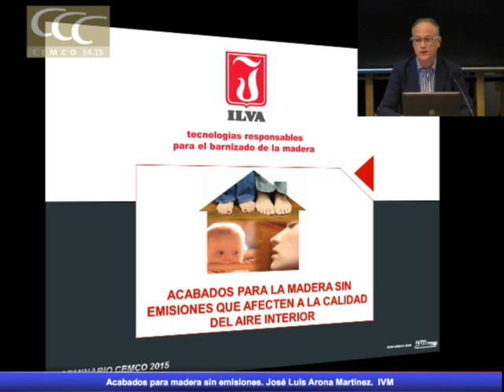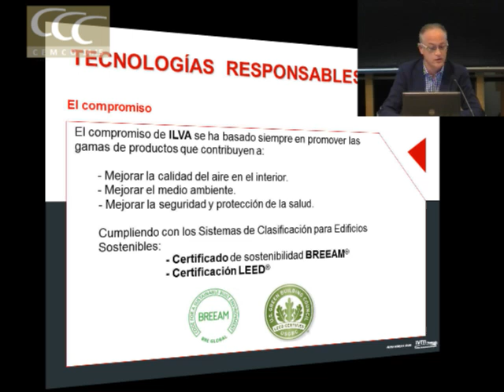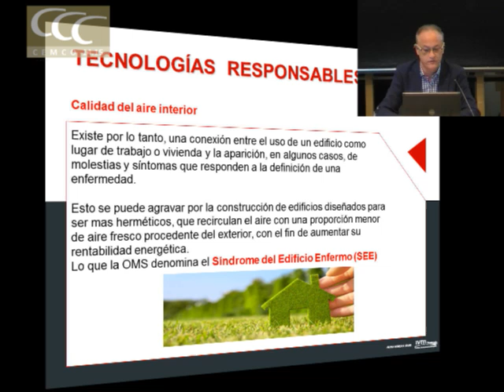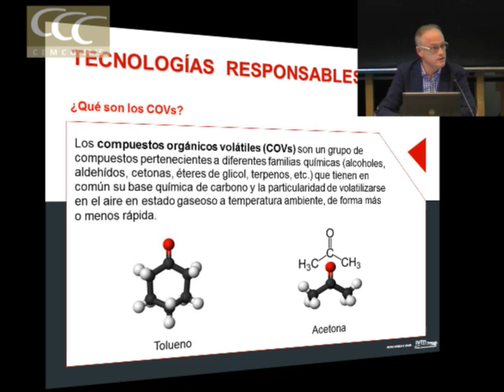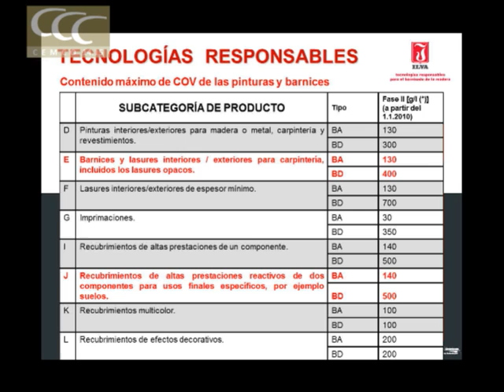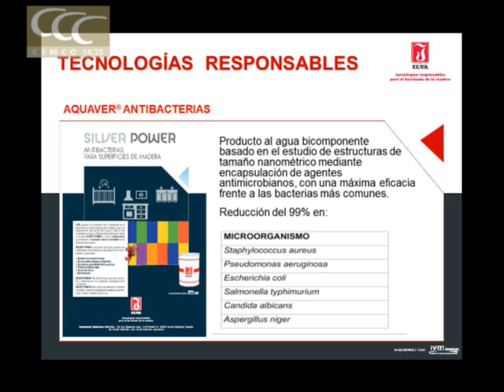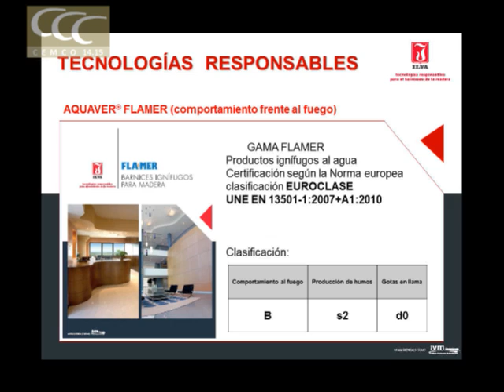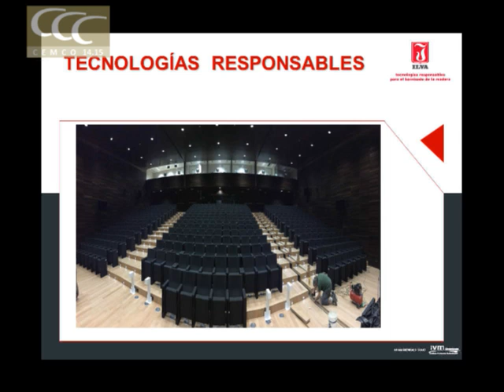Acabados para madera sin emisiones que afecten a la calidad del aire interior. IVM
Acabados para madera sin emisiones que afecten a la calidad del aire interior
José Luis Arona Martínez. Director técnico. Industrias químicas IVM